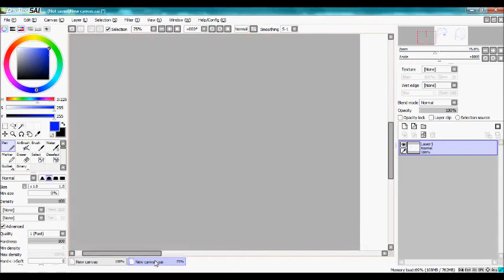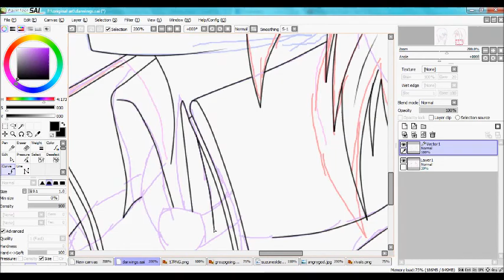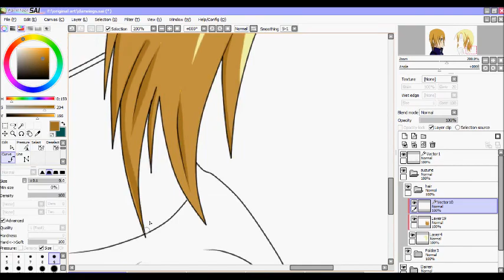Indifference speed drawing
I don't own a tablet and I couldn't add audio because my computer was being slow so. yeah anyway enjoy what i did.
Programs: Paint too Sai, PS CS5, and wlmm
Tools: Mouse!
Time: About three hours I want to say...